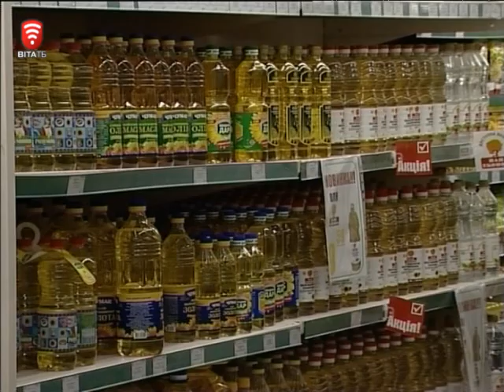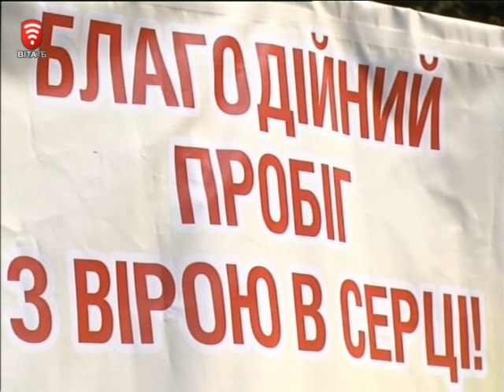Телеканал ВІТА Новини 2014-09-15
Повернулись – Героям слава
Вихідні не на дачі,  на уроках з війни
Обережно - фани
Вінницькі золоті слони полетіли
Живий шаг і мат вперше в Україні поставив вінничанин
Спорт заради подиху немовлят